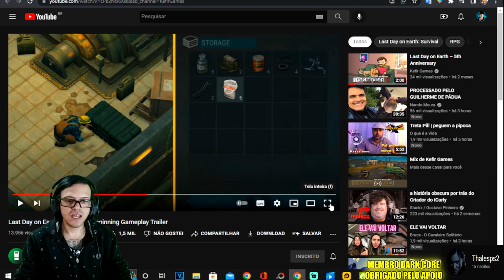●ONDE ENCONTRAR OS NOVOS ITENS! AMIANTO/ANTENA/VELA DE IGNIÇÃO E PARAFUSO 👁 Last Day On Earth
chave pix para doação mercado pago:
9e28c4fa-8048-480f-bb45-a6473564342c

●Playlist com todos os videos de TUTORIAL LAST DAY:
▬▬▬▬▬▬▬▬▬▬▬ஜ۩۞۩ஜ▬▬▬▬▬▬▬▬▬▬▬▬▬